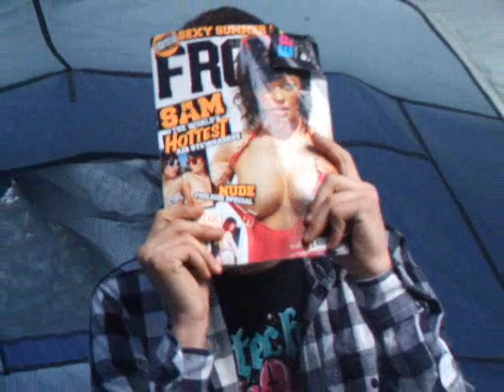Tear Down The Sky - Studio Update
We Took A Drive Down To Penzance To Record Some Of Our Songs With Josh Jenkin At Sharptooth Studios.

Heres What We Got Upto.